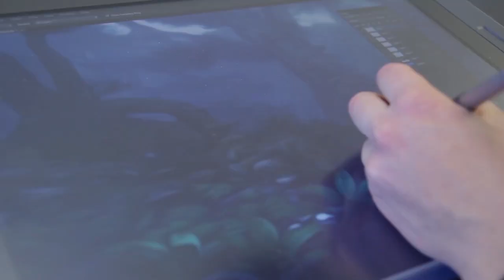Cradle's Kickstarter Video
Back us on Kickstarter!

Story

The story of an outcast who stumbles into the center of an ages old struggle between humanity, nature, and the gods. Cradle presents you with a striking narrative set in a breathtaking world.

A thousand years ago, the five gods of Anora defeated one of their own in a war known as the Soulfire Crisis. Aderyn, the god of free will and creation was defeated by forces united for the first time in centuries. His followers were routed and his works destroyed. Eventually, Aderyn and his realm, the Cradle, were erased almost entirely from Anora.

You are an exiled traveler in flight from the wrath of Ostia. Pursued and cursed by the god of hunger for defying its will, you seek refuge in the last of Aderyn's shrines. There, you take up arms for Aderyn, and begin a journey to return his Cradle to Anora. This land, once a center of technology and culture for Anora, stands empty. It's inhabitants have either perished or become twisted parodies of who they once were. Only a few managed to retain some of their sanity.

Your victory depends on the advice of these last few survivors and their tenuous grip on reality. Fight your way through these ravaged lands, journeying to diverse environments and defeating a wide array of enemies. By uncovering the mysteries of the Cradle you will ensure not only your own survival, but help Aderyn return to the world with his promise to the human race: free will.

Features

Skill based combat, using deterministic animations that harness our RealFight Combat™ system's comprehensive approach on fluid gameplay. Attacks in Cradle are not a stand-in for random number generators, the actual strike of your weapon will determine damage.

Five player classes in combination with an upgrade structure built around the deep backstory of the world provides both replayability and a custom fit to any play style.

In order to replenish health and mana, players will need to understand the intricacies of the flora and fauna of four expansive and distinct environments. Nobody is going to brew your potions for you.

In the tradition of the finest adventure and role playing games, Cradle will reward players for venturing off the beaten path with the discovery of many hidden items, locations, and stories all throughout the game world.